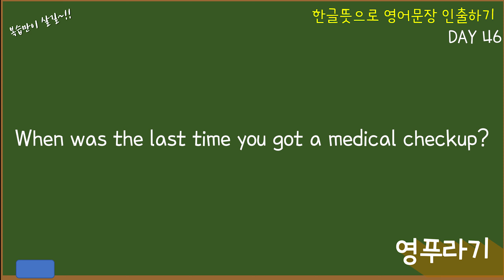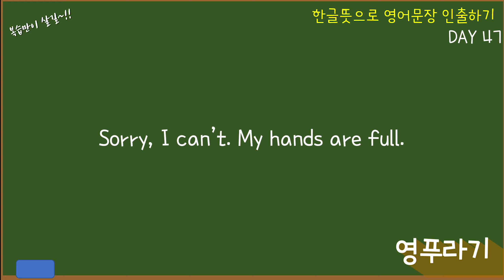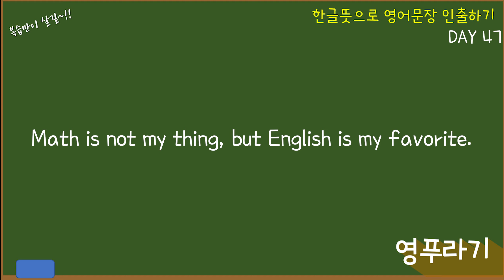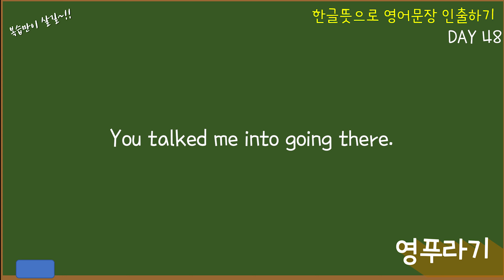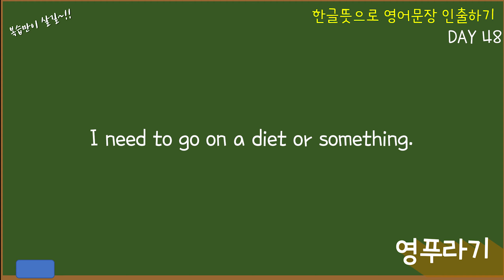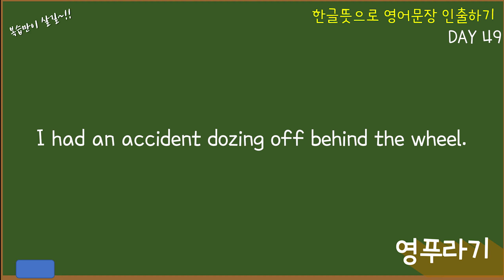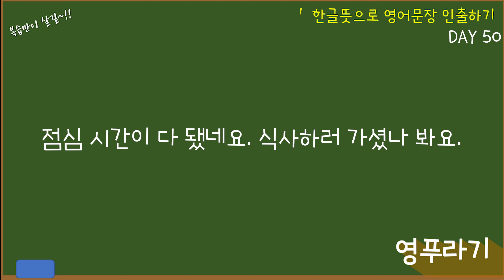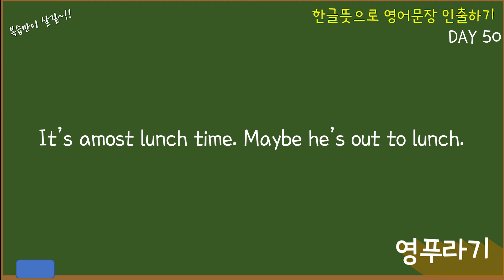DAY046~50 한번에 복습하기